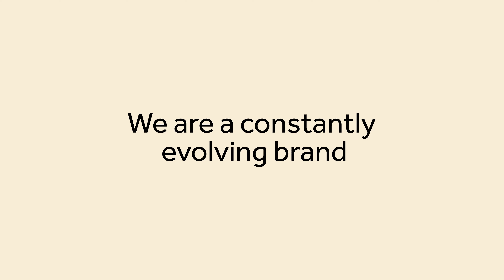Reggiani Corporate Video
2022 marked our 65° anniversary: a long time company history marked by high quality products, attention to detail and deeply rooted values.

We represent a constantly evolving brand: we started in the fifites with our first decorative products, enhancing collaborations with renowned designers. Through the years, our offer has become more and more specific and quality oriented, and we specialized in high quality retail, hospitality, workspace projects – and not only.  Today, we are a community, made by enthusiastic, positive lighting experts, and we aim at helping and supporting our customers at every step of the project journey.

We are Open. Illuminating. Genuine. Dynamic. Get to know us in our corporate video, made to celebrate our historical roots and to present ourselves for the future challenges. We are The Illumination Collective.